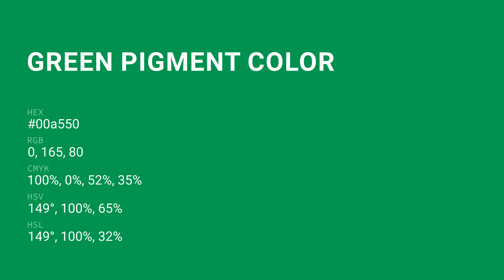What color is Green Pigment ? 00a550 hex color - Green color - Cool color 00a550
Hex 00a550 Color Code is also known as Green Pigment color.

Hex 00a550 Color code in RGB color code model is created after adding 0% red color, 64.71% green color and 31.37% blue color. Hex 00a550 Color code in CMYK color (process color) code model is generated after subtraction of 100% cyan, 0% magenta, 52% yellow and 35% black.

Hex 00a550 color code is between 00aa55 web safe hex color code and #009944 web safe hex color code. 00aa55 is the nearest web safe color code. You can see here many more shades of 00a550 color code.